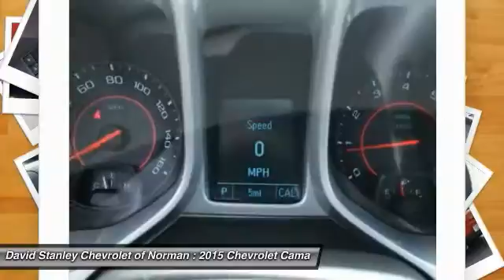2015 Chevrolet Camaro Norman OK F9240402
2015 Chevrolet Camaro

Looking for the right car? Today could be your lucky day. With 5 miles, this , 2015 Chevrolet Camaro equipped with Automatic transmission could be yours. Request more information and set up a test drive right away.